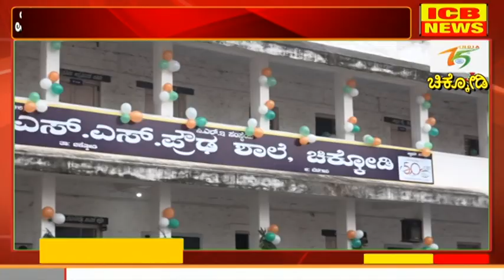ಚಿಕ್ಕೋಡಿ : ಹರ್ ಘರ ತಿರಂಗಾ ಆಚರನೆಯ ಉದ್ದೇಶ ದೇಶಾಭಿಮಾನ ಬೆಳೆಸುವುದಾಗಿದೆ : ಮಹಾಂತೇಶ ಕವಟಗಿಮಠ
ಚಿಕ್ಕೋಡಿ
ವಿಜೃಂಭಣೆಯಿಂದ ಆಚರಿಸಲಾದ 75ನೇ ಸ್ವಾತಂತ್ರ್ಯ ಅಮೃತ ಮಹೋತ್ಸವ

ಸಿ.ಎಸ್.ಎಸ್ ಪ್ರೌಢಶಾಲೆ ಹಾಗೂ ಎಲ್ಲ ಅಂಗ ಸಂಸ್ಥೆಗಳ ಸಂಯುಕ್ತ ಆಶ್ರಯದಲ್ಲಿ ಹಮ್ಮಿಕೊಂಡ ಕಾರ್ಯಕ್ರಮ

ಹರ್ ಘರ ತಿರಂಗಾ ಆಚರನೆಯ ಉದ್ದೇಶ ದೇಶಾಭಿಮಾನ ಬೆಳೆಸುವುದಾಗಿದೆ

ಸ್ವಾತಂತ್ರ್ಯ ಹೋರಾಟಗಾರರನ್ನು, ಯೋಧರನ್ನು ನೆನೆಯಬೇಕು

ಯುವ ಜನಾಂಗ ಭವ್ಯ ಭಾರತವನ್ನು ನಿರ್ಮಾಣ ಮಾಡಬೇಕು: ಮಹಾಂತೇಶ ಕವಟಗಿಮಠ